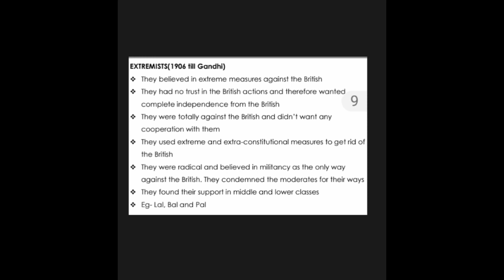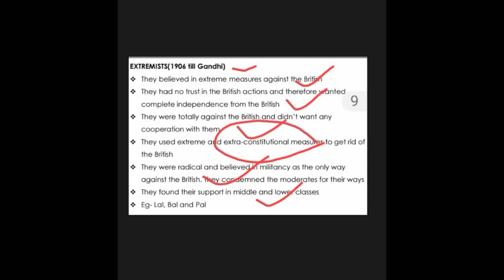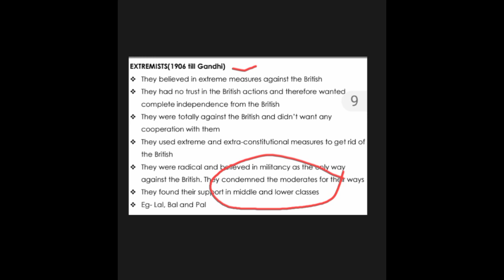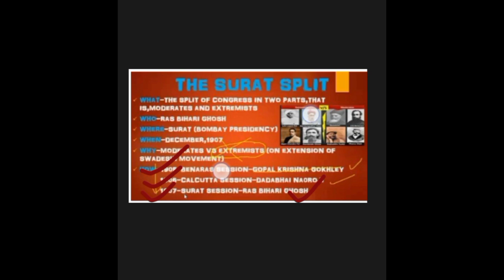INC extremists phase , Bengal partition and surat split .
@fullsolution8150  started history part for understanding India syllabus .